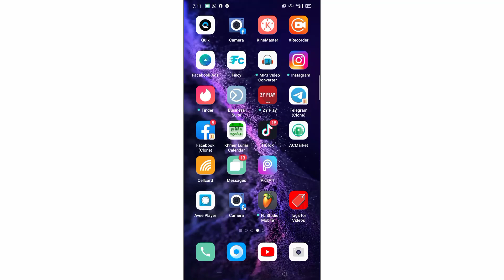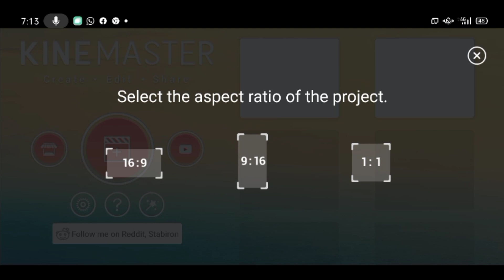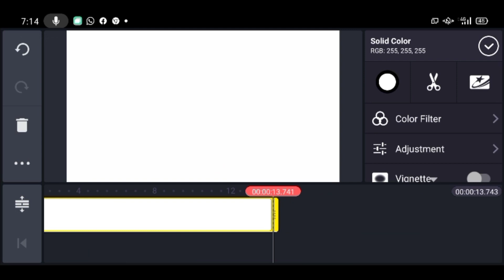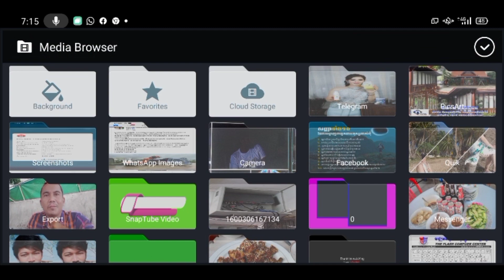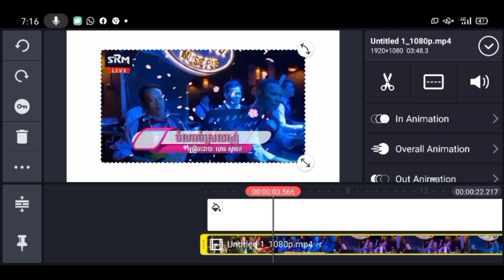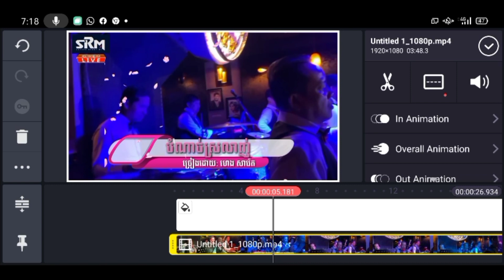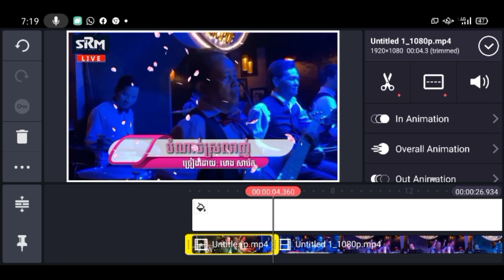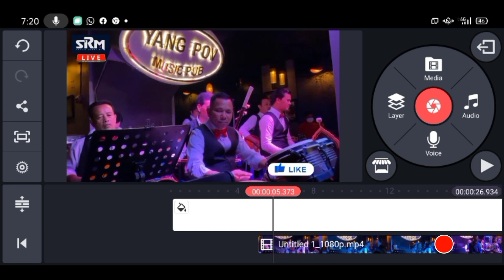របៀបកាត់តវីដេអូ Kinemaster វគ្គ1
Hello, I created this YouTube for the purpose of making useful videos for viewers to see what is unique about me and new ways of thinking, travel, eating, creating attractive videos and loving what I want.  Hope everybody on this site also had a great day!  Past Thank you